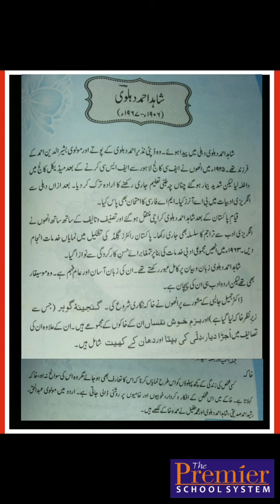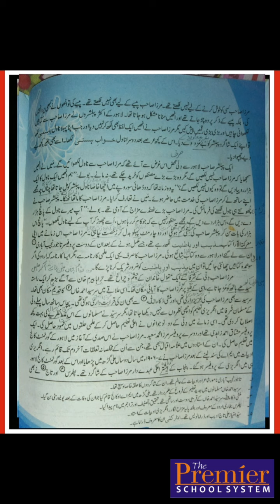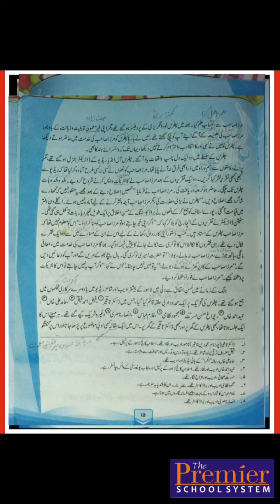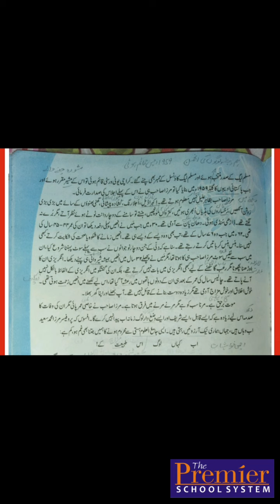10th Class Urdu - Lecture 8 - Chapter no. 1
Lecture by : Sir Zahid Mehmood